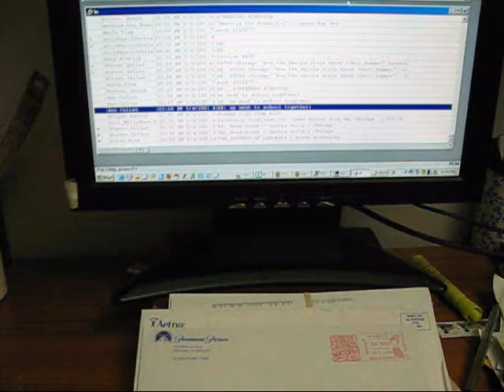April 2008 kitties Video 3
The April 2008 kitties by a stray mama at about 3.5 weeks.  Sadly, but not surprisingly, the runt of the litter who simply did not nurse, expired at the two week mark despite our attempts at feeding him with artificial cat milk.  He weighed not much more than newborn while the others had by then tripled.

The 4 remaining kittens seem healthy and happy.